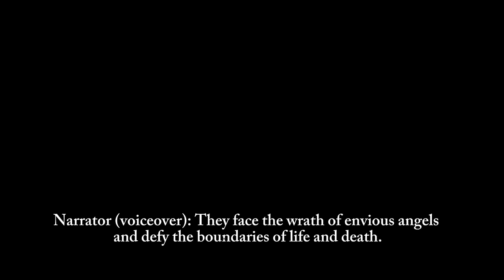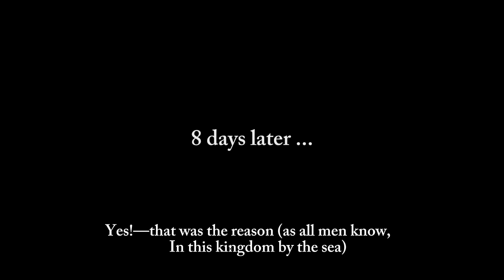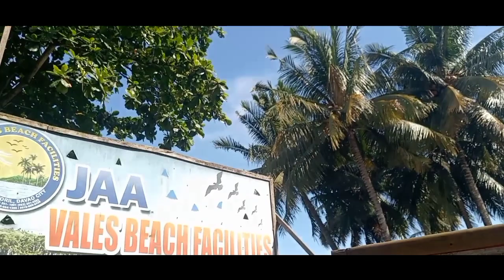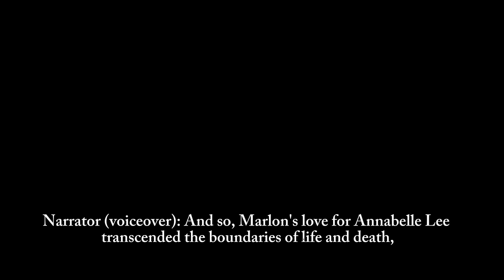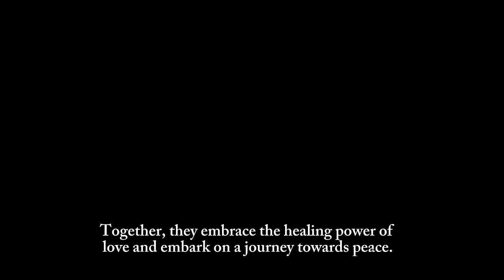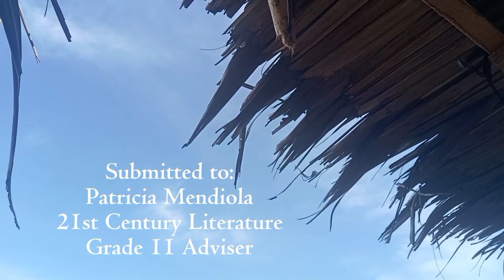UNDYING LOVE (21ST CENTURY LITERATURE SHORT FILM TEXT ADAPTATION) - ABM 11-A (CBNHS)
UNDYING LOVE is a 21st Century Literature short film text adaptation of Edgar Allan Poe's "Annabelle Lee" produced by Group 1 A & B from ABM-11A Roberto del Rosario in Crossing Bayabas National High School (S.Y. 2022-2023)

CAST:
Kent Claude Caballero as Marlon James Winters
Laura Jean  as Annabelle Rose Lee
Liezel S Calinga  as Sally Winters
Stephen Alauya as Diosdado Winters
Frederick Bancure  as Lejandro Vega
Kimberly Fuentevilla  as Marem
Merie Jill Elaya  as Claudia
Xyryl Mark Atan  as Alonzo Winters
Jillan Autida  as Carla Lee
Maxene L. Lagmay as Pia Winters Carson

Scriptwriter: Jona Cansico
Director: Maxene Lagmay